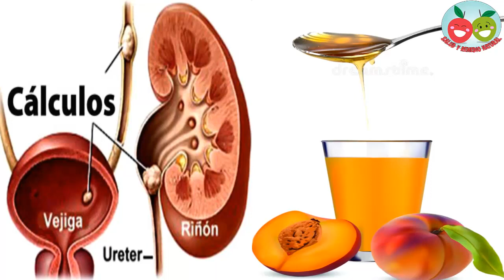Tenía cáncer de mama y esta fruta fue vital para curarlo antes que fuera tarde Prevenlo con ella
Los melocotones, también conocidos como duraznos son frutas con un gran valor nutricional. Estas cuentan con muchas vitaminas y minerales, así como antioxidantes esenciales para la buena salud. Pero esta fruta es mucho más que eso.

Según la Universidad Estatal de Washingtón, dicha fruta nos ayuda a combatir el cáncer de mama.

La universidad antes mencionada realizó un estudio de unos 2 años.

En él se realizaron pruebas clínicas con ratones. Mas adelante se hizo el mismo procedimiento en mujeres que se ofrecieron como voluntarias. En el caso de los ratones, se pudo ver cómo las células cancerosas fueron disminuyendo con este tratamiento. En este experimento se comprobó que el cáncer no avanza, sino que la metástasis se inhibía.

se sigue experimentando en este sentido.

El melocotón contra el cáncer de mama.

De acuerdo con los expertos, este efecto en la metástasis, se debe a un elemento llamado fenólicos, presente en los melocotones. Este tipo de ácidos son muy efectivos para reducir la aparición de los tumores tanto benignos como malignos. Sin embargo, el fenólico es especialmente útil para combatir el cáncer de mama.

Ahora bien, el melocotón no solo nos ayuda a combatir el cáncer de mama, hace mucho más. Desde la antigüedad, era conocido por sus muchas propiedades medicinales. A continuación, te detallaremos algunos de los usos que le podemos dar.

1. Envejecimiento prematuro.

Uno de los compuestos activos presentes en esta fruta son los carotenos y la xantofilia. Ambos nos ayudan a cuidar de nuestras arterias y piel. De esta forma, se logra evitar el envejecimiento prematuro y el deterioro de los órganos.

2. El cerebro y los huesos.

El jugo natural de melocotón está repleto de fósforo. Este mineral nos ayuda a proteger las células nerviosas del cerebro. De igual forma, nos ayuda en el proceso de la formación de los huesos. Además, nos da energía y vitalidad, a la vez que evita la descalcificación que nos lleva a la osteoporosis.

3. Anti-estrés.

Esta fruta es rica en Selenio, sustancia favorable para la salud del corazón y aumenta nuestras defensas. También cuenta con vitaminas A, B1 y B2, que son útiles para sintetizar hemoglobina. Asimismo, ayuda a retener el magnesio en el cuerpo, lo que fortalece el sistema inmune.

4. Carcúlo en los riñones.

En la ligera acidez que tiene el melocotón es donde reside su principal propiedad curativa. En caso de padecer de problemas de la vesícula o los riñones, no dudes en consumirla. Cuenta con propiedades diuréticas y previene la formación de cálculos renales. Además, limpia nuestros intestinos y promueve la desintoxicación del hígado, mejorando su funcionamiento.

Para aprovechar sus propiedades, debemos consumir un vaso de jugo de melocotón con una cucharada de miel de abeja. Esto no solo te ayudará a combatir el cáncer de mama, también mejorará tus funciones digestivas y cardíacas. Este es un remedio muy sencillo, delicioso y saludable, de modo que no tienes excusas para no tomarlo. Si quieres que tus amigas también lo aprovechén, comparte con ellas este video.